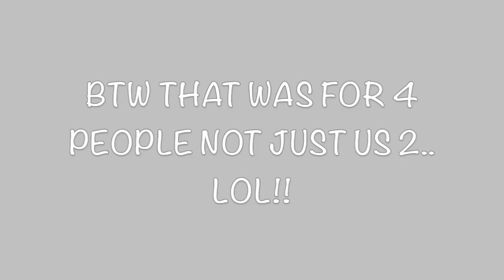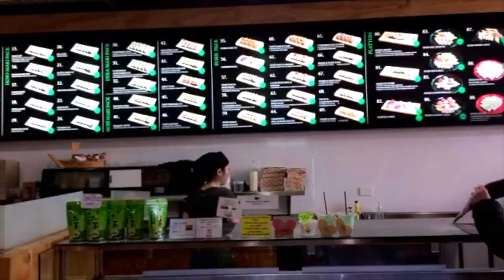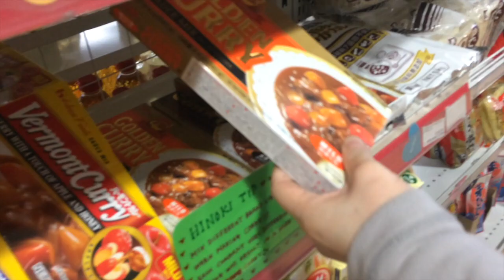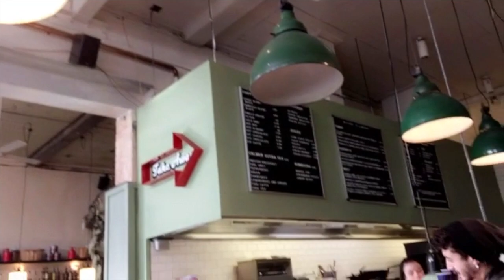VLOGDAYS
HEY WONDERFUL BEINGSSS~

Just tryna VLOG again, this was just a two days short VLOG around QUEEN VIC and FITZROY.
hope you guys enjoy it and will try to work on VLOGGINGGG moreeee!!

til next time keep smiling, keep loving!

LOVE
XXOO